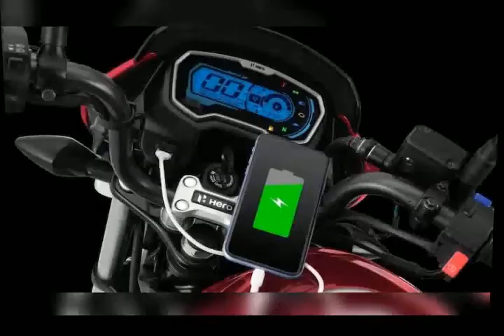video# New Hero passion pro x tec | pls sub channel ( passion xtec